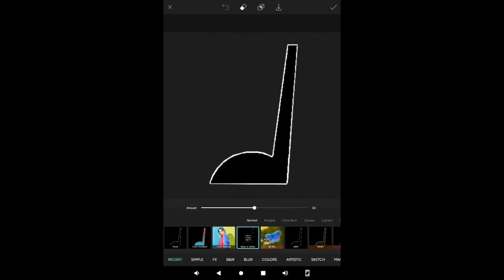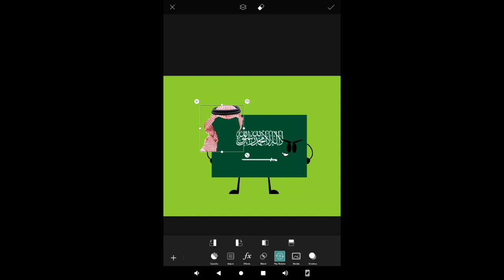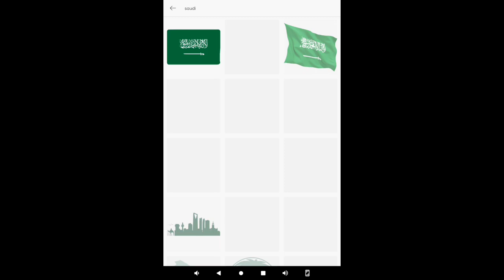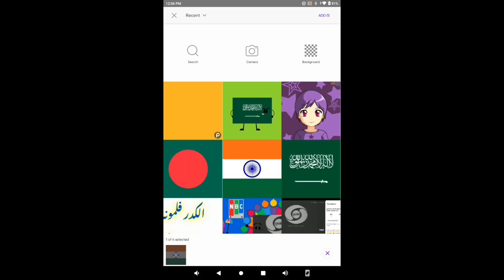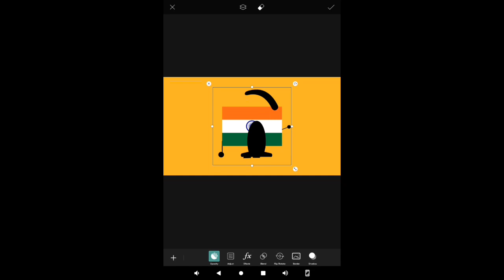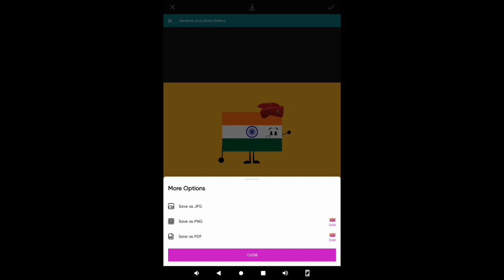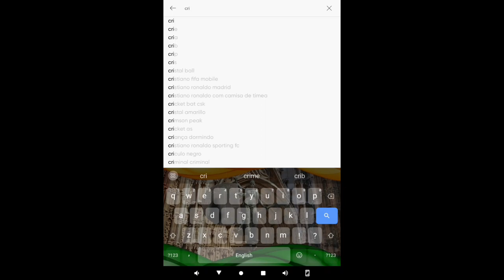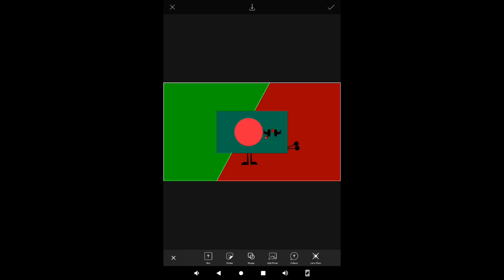Flagdraw!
To celebrate the release of the return of ObjectFlags,ill be drawing them!

Music below:
Desert Caravan - Aaron Kenny
Taj Mahal - ?